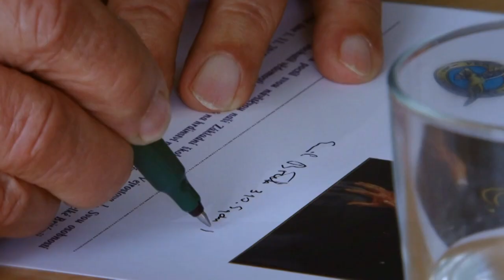Bojovníci ze Západní a Východní fronty (19.5.2024 ve 20:00 na CS HISTORY)